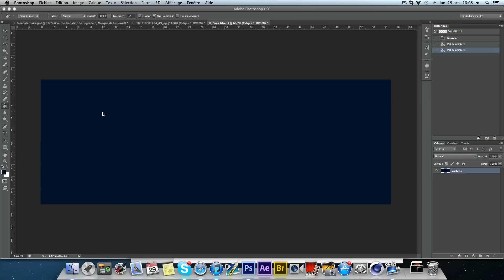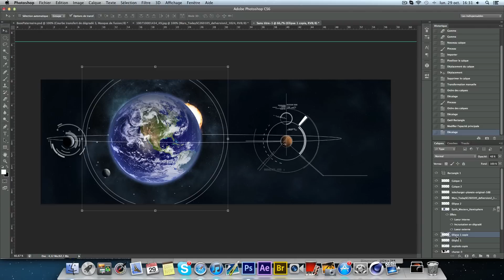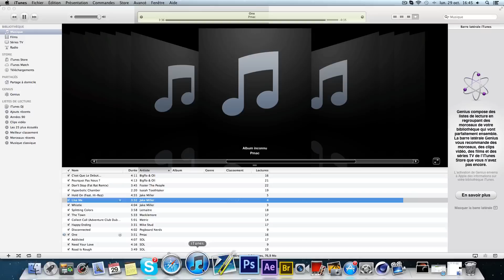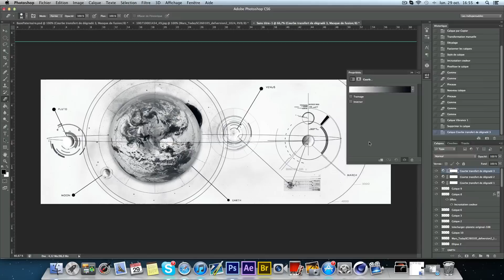T.Rex | Speed Art - Earth.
Song : Hermitude - Hyper Paradise (Flume Remix)

Je ne suis en aucun cas un professionnel, je fais ça de mon temps libre.